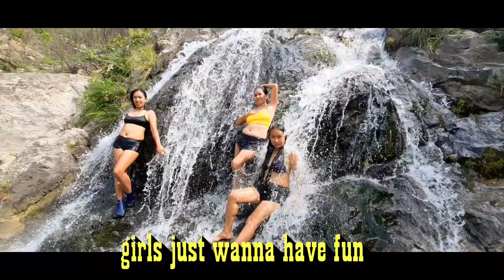GIRLS JUST WANNA HAVE FUN||STREAM TREKKING|| ligo sa falls